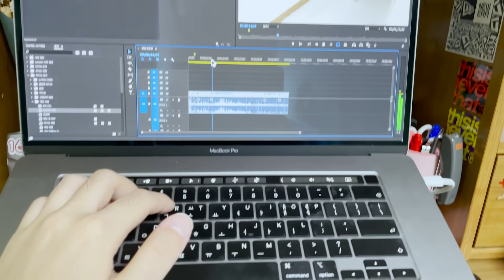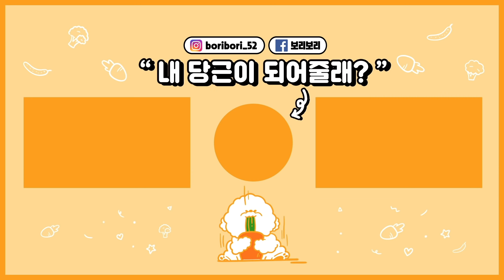보리둥절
지난번 영상 편집할 때 보리가 자꾸 현관문 소리에 반응해서 재밌는 모습 찍어봤어요 ㅎㅎ

이름: 보리 (보리보리)
나이: 7살
성별: 女
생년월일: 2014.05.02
견종: 비숑 프리제(Bichon frise)

[보리보리는?]